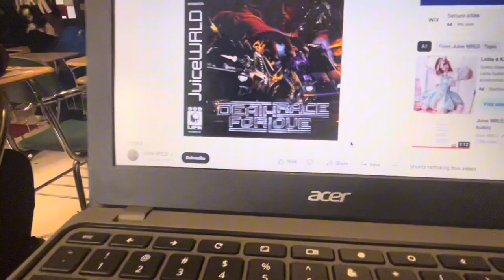School vlog #1 Gbh